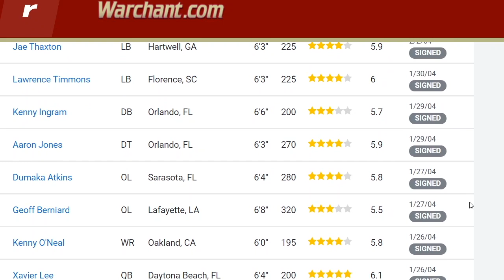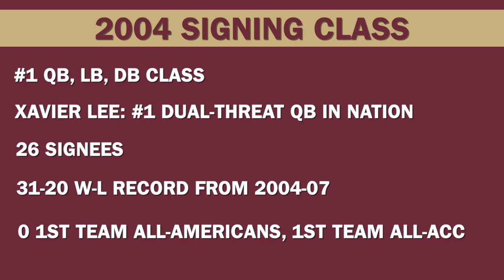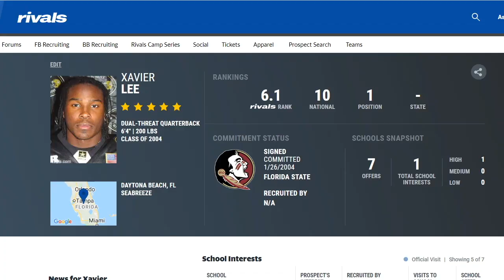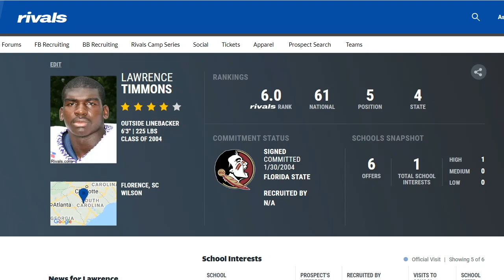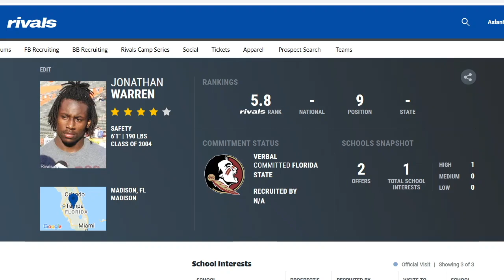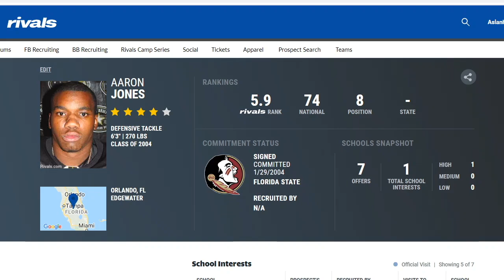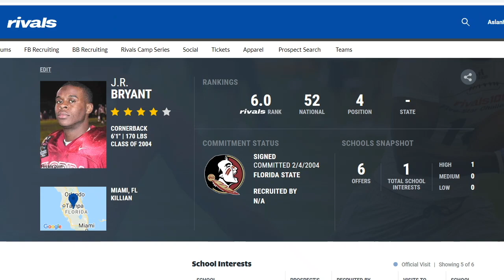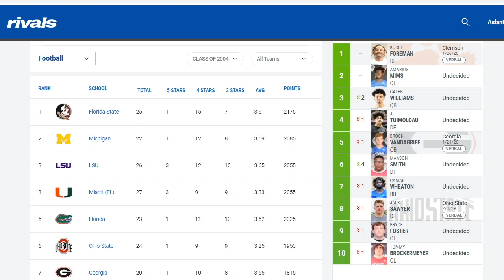FSU Recruiting Retrospective (2004)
Gene Williams analyzes the 2004 signing class for Florida State